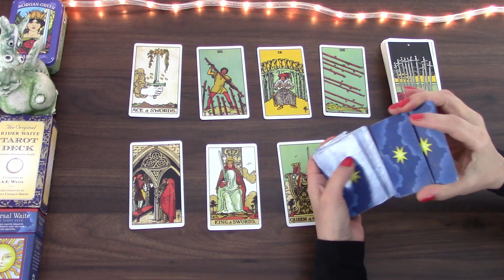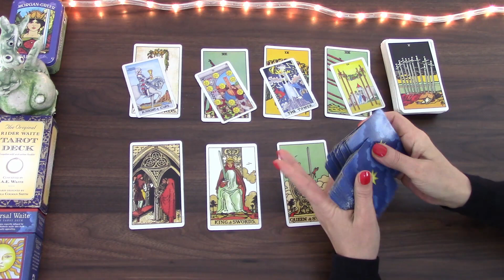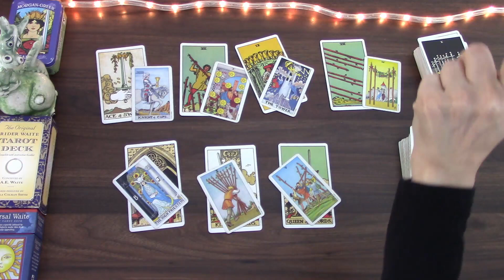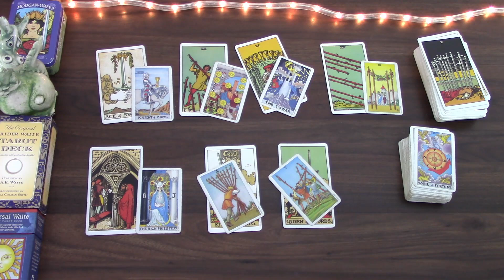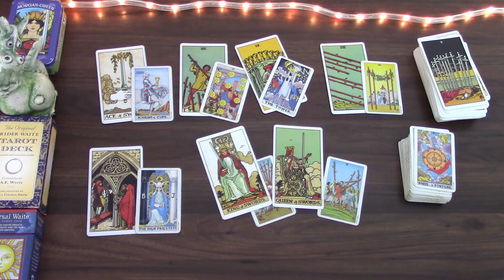GEMINI AS LONG AS THINGS ARE GOING YOUR WAY | 4TH TO 10TH APRIL 2022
Welcome! Here is the weekly day by day tarot cards reading for the week of 4th April 2022 for Gemini born people. I have been reading about and working with tarot cards for the better part of 20 years and I hope I can give you some insight into this week! My monthly general and love tarot cards readings is available for April as well as 2022 tarot reading.